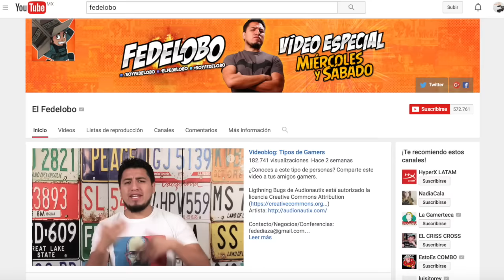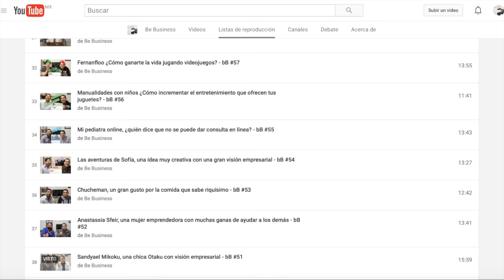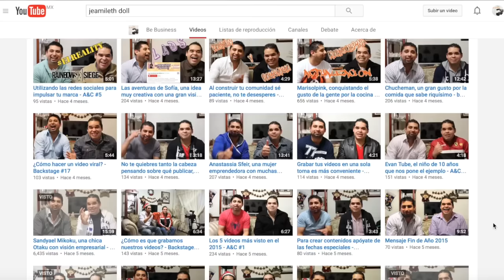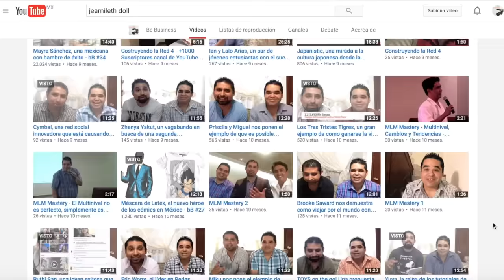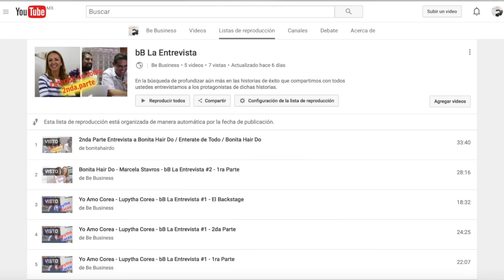¿Cómo crear un mensaje que se comprenda? - Backstage #37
Para que tu canal se mantenga creciendo es muy importante que a tus seguidores les quede muy claro el mensaje que estás compartiendo con ellos. ¿Qué es lo que estás compartiendo? ¿Para qué les sirve? ¿Cómo pueden mejorar sus vidas con tus contenidos?

Si estás interesad@ en más videos del Backstage de Be Business, te invitamos a que cheques la Lista de Reproducción de este programa.